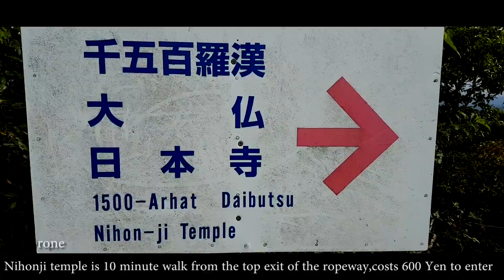Day Trip from Tokyo to Chiba